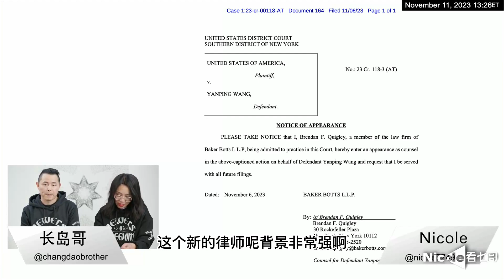【20231111长岛哥谈 雁平案件近况】 更换律师，专业背景强（7年南区法院联邦检察官），前海军陆战队！